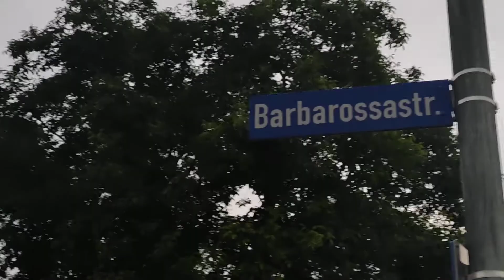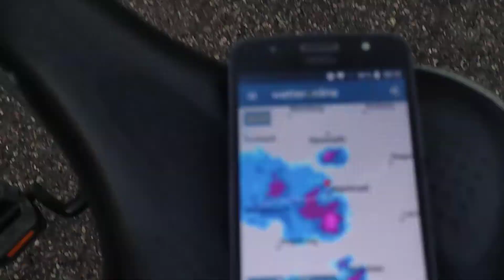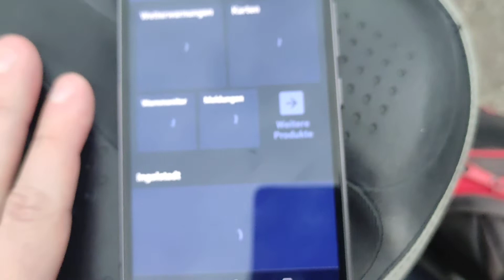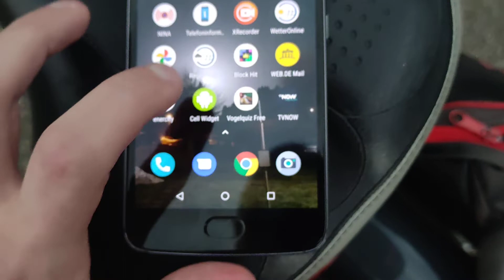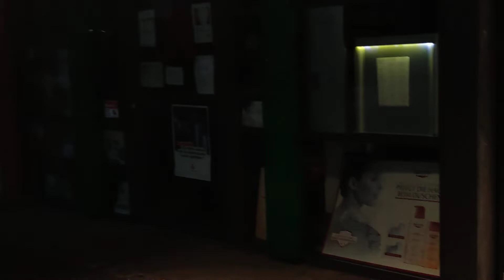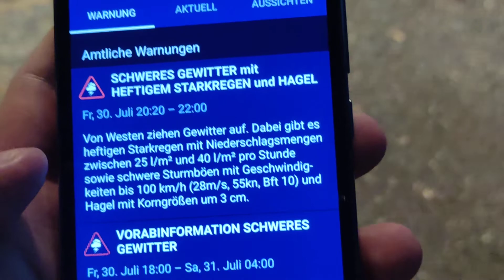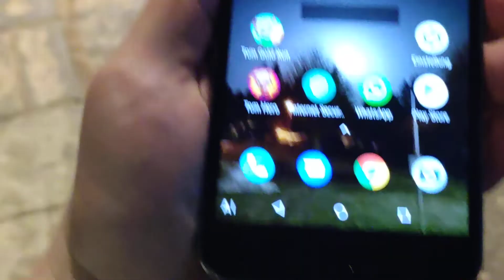Schwer Gewitter über Ingolstadt mit 2 Kanonenschlägen den 30.07.2021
Hier in dieser Doku sehen sie Eine Unwetterfront der Spzial Klasse.
Um 20:30 Uhr Traff Das Gewitter uns mit Voller Wucht und das Heftigste War 2 Mega Kanonenschläge Blitzeinschläge Direkt über mir. Diese Doku ist eine Spezial Doku Weil mega Sekundetakte Blitze zu sehen sind und Mega Monster Strukturen Der Zellen. Ich Wünsche euch Viel Spaß mit diesen Gewitter Und Gute Unterhaltung. Und AKTION.

Liebe Grüße Patrick Immel

Bleiben sie Gesund Ihre Familie und Angehörigen
Kommen sie Gut durch die Corona Pandemie